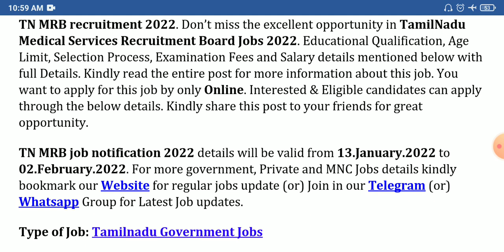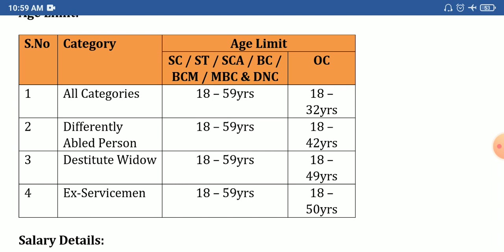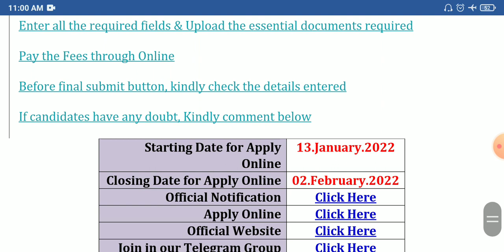தமிழக அரசு மருத்துவமனையில் வேலைவாய்ப்பு | TN Govt Jobs 2022 | TN MRB recruitment 2022